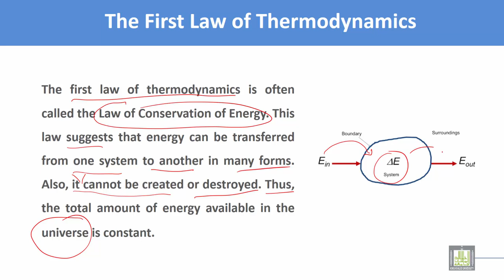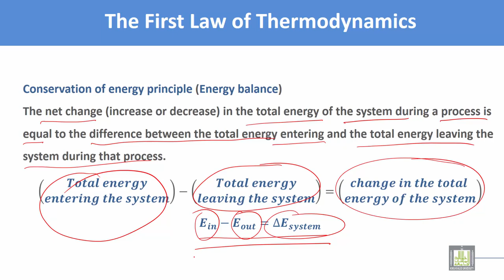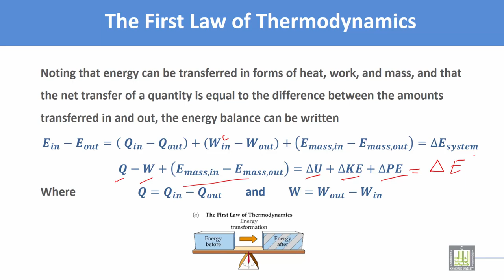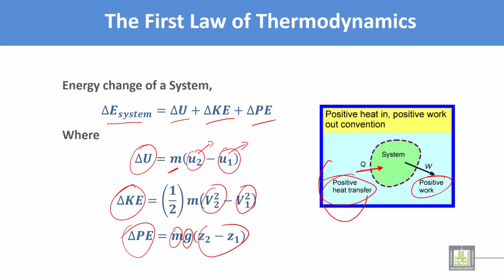Thermodynamics and Fluid Mechanics | C1 - L12 | The First Law of Thermodynamics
Lecture 12 : The First Law of Thermodynamics
Conservation of energy principle
The First Law of Thermodynamics